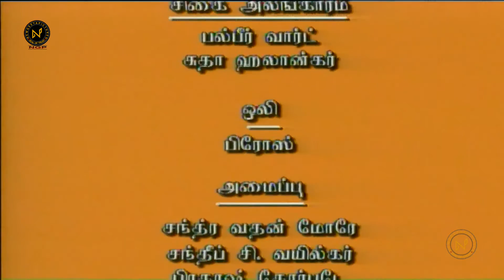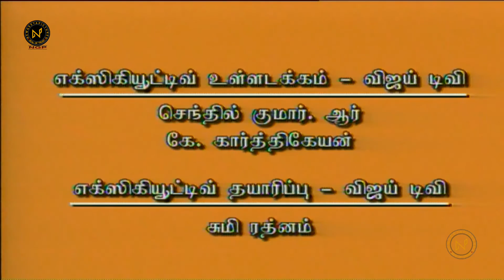Episode 223 - சிவனை காணாமல் பிரம்மா விஷ்ணு மீது கோவம் கொண்ட பார்வதி | Om Namah Shivay Tamil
சிவனை காணாமல் பிரம்மா விஷ்ணு மீது கோவம் கொண்ட பார்வதி.

Om Namah Shivay TV Serial in Tamil | Episode 223 | ஓம் நமசிவாய | Doordarshan Serial | Tamil Devotional TV Serial

This channel is a Tamil Devotional channel that is going to present a devotional serial. Our channel is an effort to eradicate all religious and cultural boundaries.